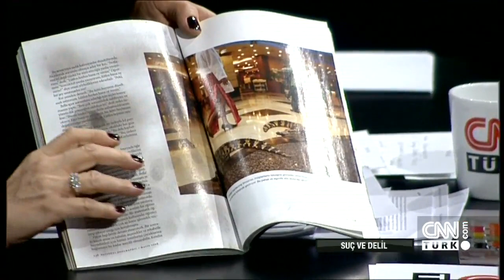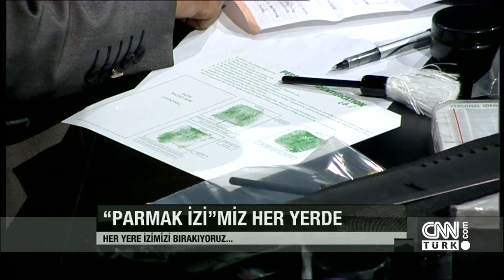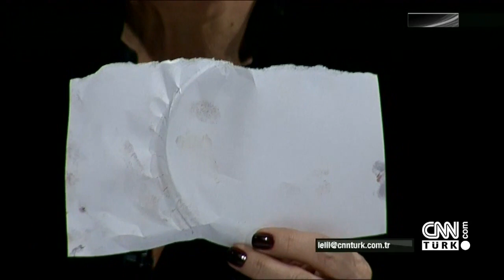Suç ve Delil: Her Yere İz Bırakıyoruz - 30.12.2012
30 Aralık 2012 tarihinde CNN Türk'te Sevil Atasoy'un sunduğu "Suç ve Delil" programı yayınlandı.